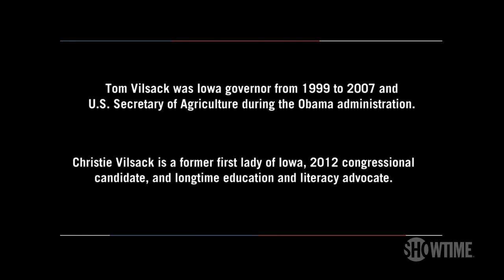Tom Vilsack: Democrats Need to Win Rural America | BONUS Clip | THE CIRCUS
Jennifer Palmieri sits down with Tom and Christie Vilsack, the former governor and first lady of Iowa, to discuss how Democrats can win rural voters in 2020. Sundays at 8/7c, only on SHOWTIME.